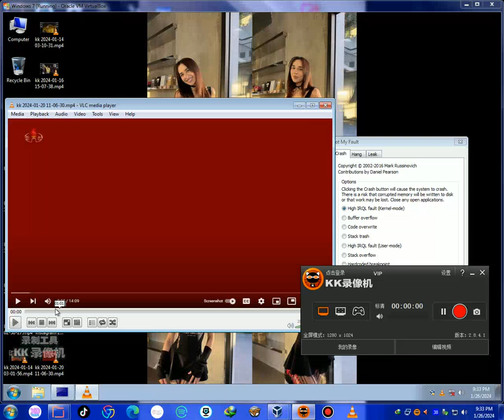Wish Ko Lang & Tadhana Screaming Has BSOD VM #610 Warning 18+